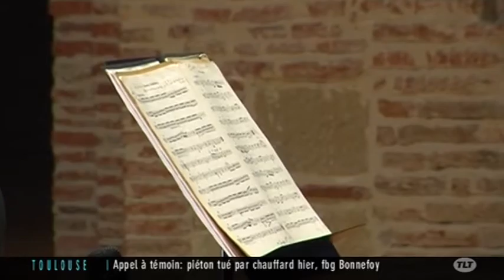HandiCulture : Interview de Renaud Grus (Toulouse)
Sites webs/blogs, copiez cette vidéo avec le bouton "Intégrer" !
 Interview de Renaud Grus, administrateur du l'Orchestre de Chambre de Toulousem, sur le concert HandiCulture 2013.